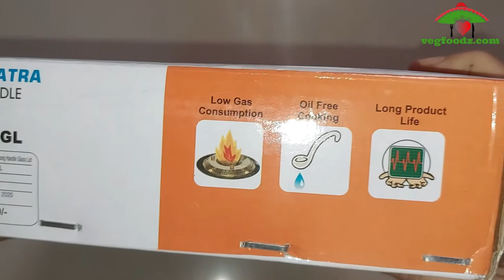Tosaa Appam Patra 12 Cavity Long Handle with Glass Lid | Unboxing & Review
Rs 499/-: Tosaa Appam Patra 12 Cavity Long Handle with Glass Lid, Multicolor

Rs 259/-: Tosaa 12 Cavity Appam Patra Side Handle with Lid, 23 cm, Black

Rs 499/-: Cello Non-Stick 12 Cavity Appam Patra with Stainless Steel Lid, Blue & Grey

Rs 459/-:Anjali - DAL12 Appa Patra Diamond Series, Black

Rs 268/-: Tosaa Non stick 7 cavity appam patra with lid, 17 cm (200 grams)

Rs 1090/-: Hawkins Nonstick Appe Pan with Glass Lid, 12 Cups, 22 cm (NAPE22G)

Rs 1050/-: Prestige Omega Select Plus Non-Stick Paniyarakkal with Lid (240 mm, Black)- Gas Top Compatible only:

Rs 900/-: Prestige Omega Select Plus Residue Free Non-Stick Paniyarakkal, 20cm, Black

Rs 910/-: Prestige Omega Select Plus Residue Free Non-Stick Paniyarakkal, 25cm,Black